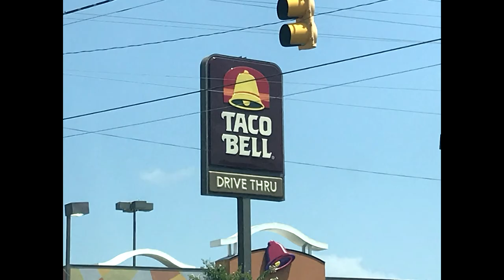heck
Heck Jeck Beck's Misadventure Slideshow